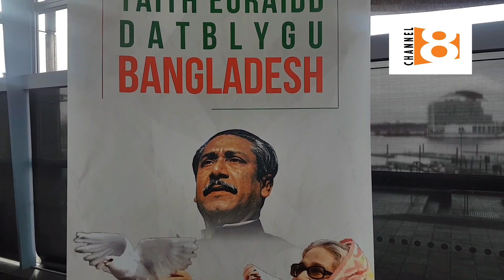Study Circle Cardiff news